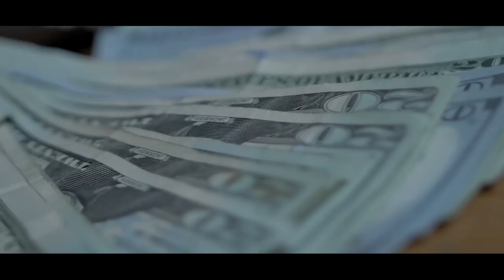Tay Boogie - "Right Now" (Official Video) Shot by CTFILMS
Tay Boogie - "Right Now"